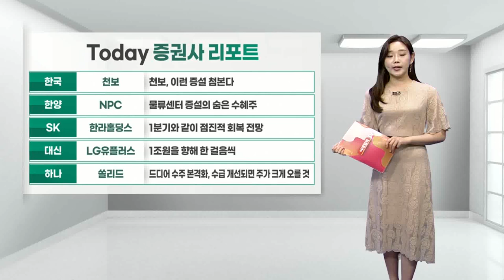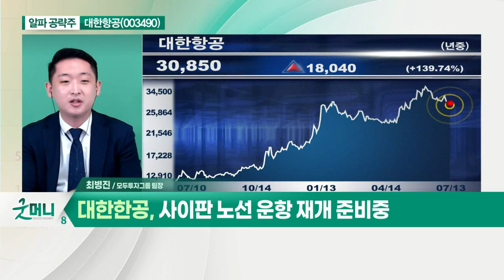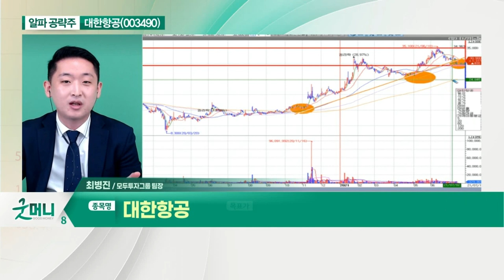대한항공(003490)... 포스트 코로나 최대 수혜주_알파 공략주 (20210713)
- 사이판 노선 운항 재개 준비중
- 포스트 코로나 최대 수혜주